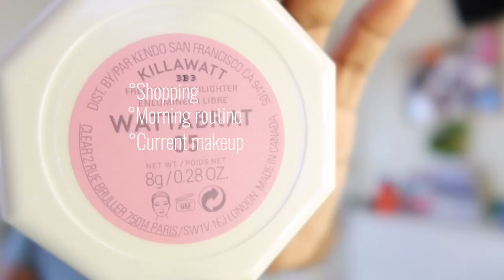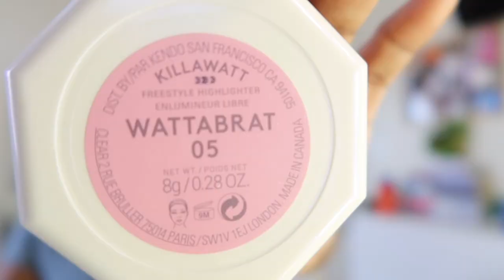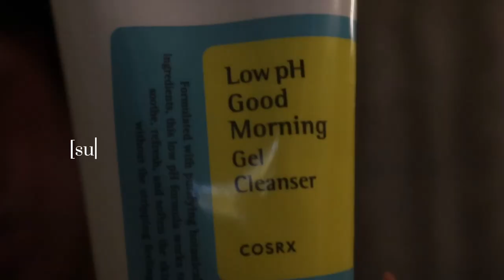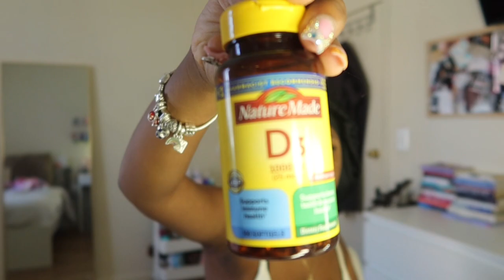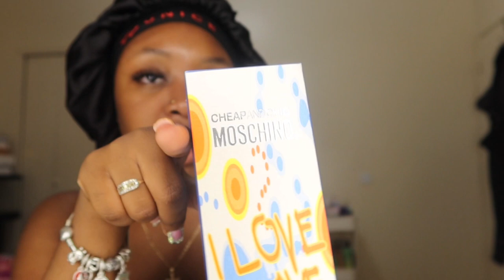A day in nyc VLOG: new Perfume, Low budget Shopping , church, morning routine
WAGWAN SEXY GYALS IM BACK HAAAAAN
LMAOAOA jk
I’m back fr love u all forever